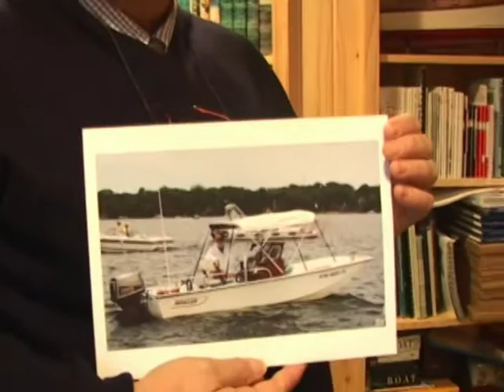Tom Hodgson's philosophy of family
Tom Hodgson tells us how he integrates a sense of family in everything he does.